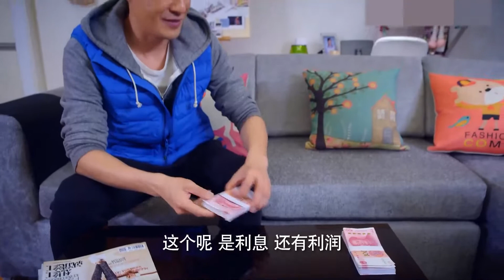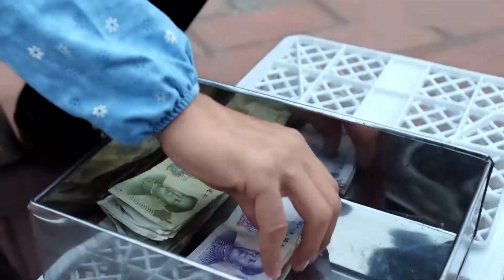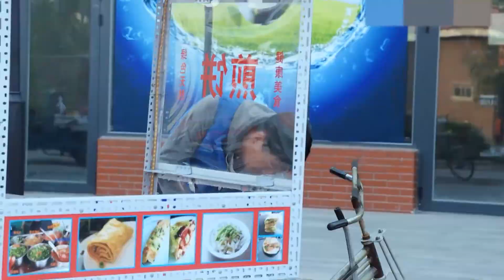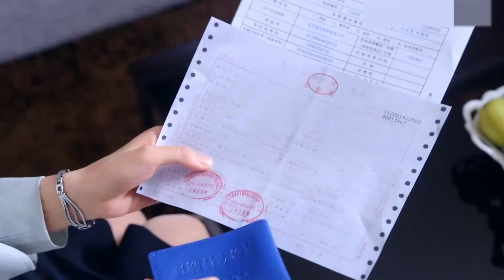匠人的故事 第13集 | 老木匠师徒家的情感交织 | 家庭伦理都市情感 -优质电视剧（于震,边潇潇,辛月,海一天,杜源）《人世间》姊妹篇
《匠人的故事》 （于震,边潇潇,辛月,海一天,杜源）家庭伦理都市情感 本频道所有内容均已获得合法授权,存在疑问敬请联系我们,感谢支持！